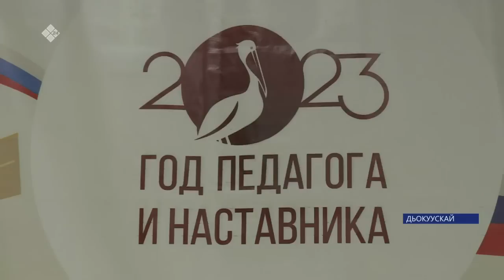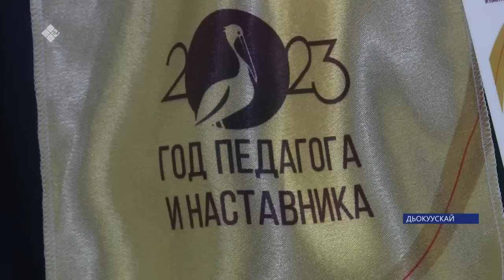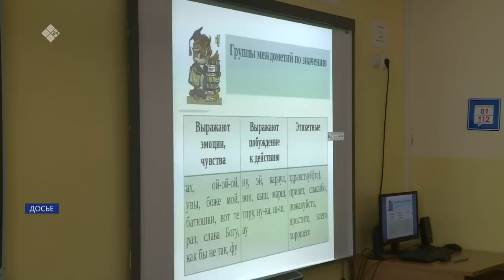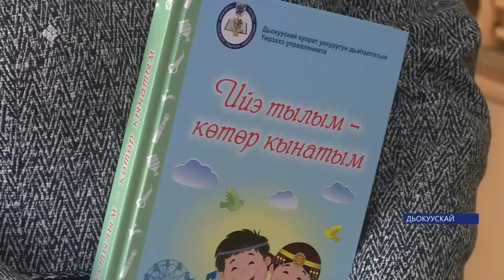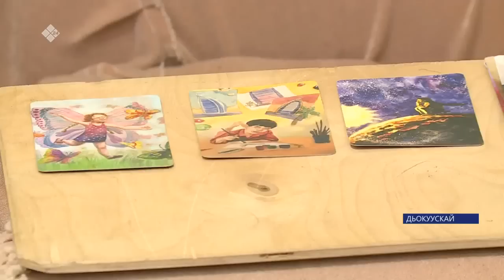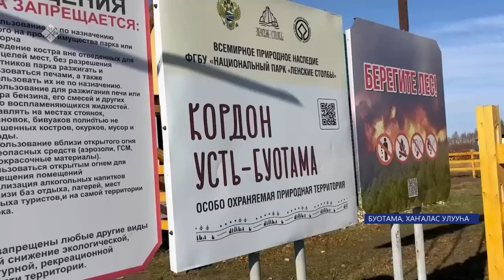«Саха сирэ» информационнай биэрии. Балаҕан ыйын 28 күнэ 20:30